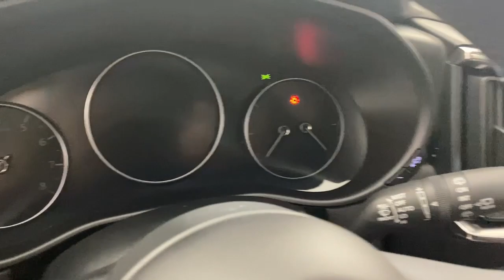2024 Mazda CX-50 2.5 S Premium Plus Package Easton, Allentown, Bethlehem, Nazareth, Stroundsbur...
Pre-Owned 2024 Mazda CX-50 2.5 S Premium Plus Package available at Koch 33 Mazda located in 191 Commerce Park Drive, Easton, PA, 18045. Servicing the Easton, Allentown, Bethlehem, Nazareth, Stroundsburg area.

CX-50

Hop into the  2024  Mazda CX-50.  Enjoy the adventure in premium comfort when you're in this upscale, well-equipped CX-50. Pleasing to drive and ruggedly capable, its intuitive design, desirable safety and infotainment features, and first-rate cabin inspire you to make the most of every journey.  The following are some of this vehicles highlighted options: Head-Up Display, Apple Carplay®/Android Auto®, Moonroof, Keyless Entry, Satellite Radio, Back-Up Camera, Power Liftgate, Heated Mirrors, Cooled Front Seat(s), Power Passenger Seat. Feel inspired to discover what the road holds in store in this artfully styled CX-50. Treat yourself to a test drive today. Our staff will toss you the keys and give you an outstanding customer experience.